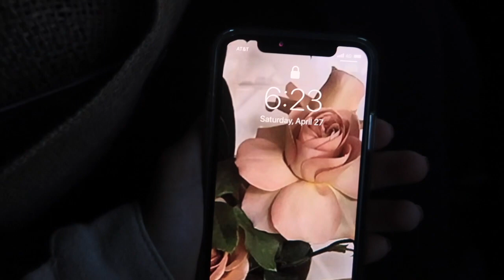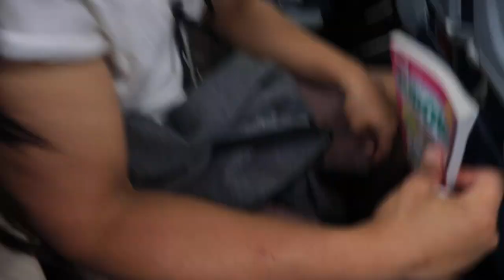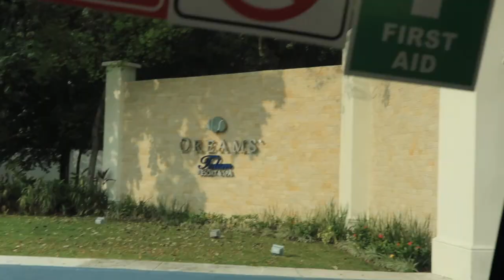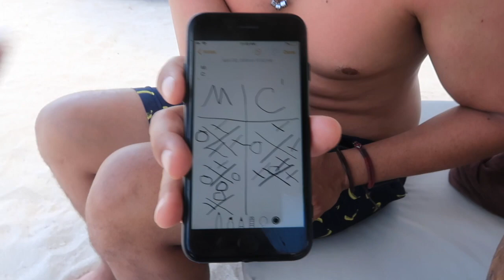Travel Vlog: 30, Flirty & Thriving in TULUM!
I celebrated my 30th birthday in Tulum, Mexico with my goofy boyfriend.  I hope you liked this video!!  If you are going to Tulum, I highly suggest going to as many cenotes as you can!  The cenotes were beautiful and the water was so amazing.  See you guys soon on my next video!